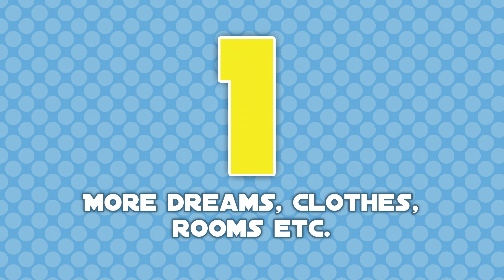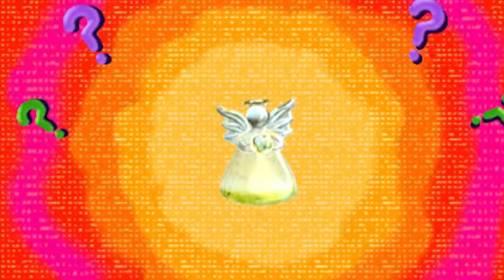5 Hopes for Tomodachi Life 2 / Remaster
Will we ever get a Tomodachi Life 2 or a remaster of the Nintendo 3DS Game? Nevertheless, Meitbox is here with five hopes for a Tomodachi Life remaster/sequel if we ever get one. Do you have any ideas you would like in a new Tomodachi game?